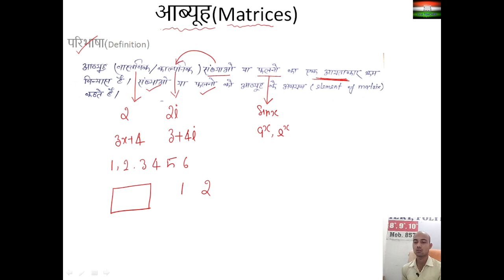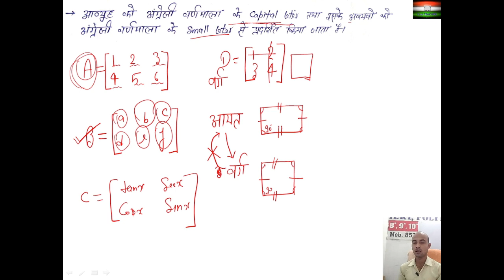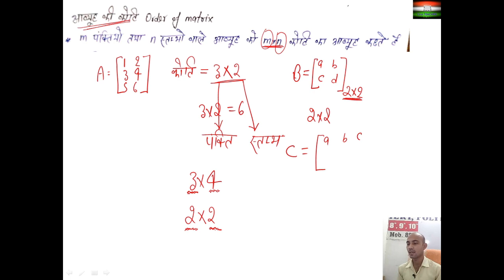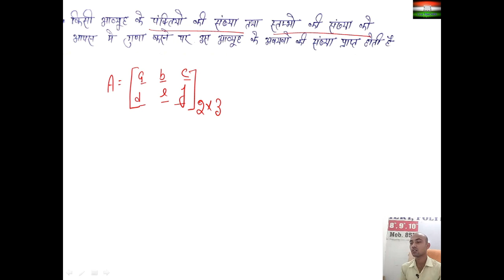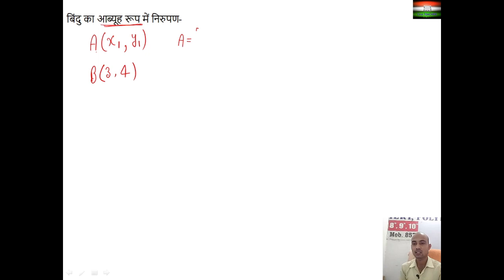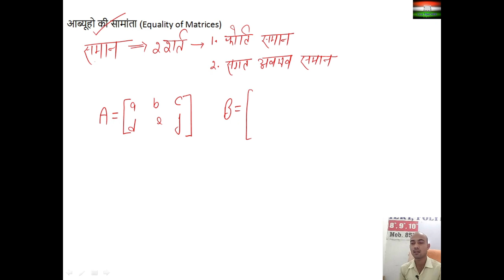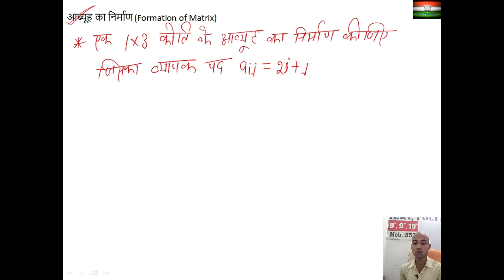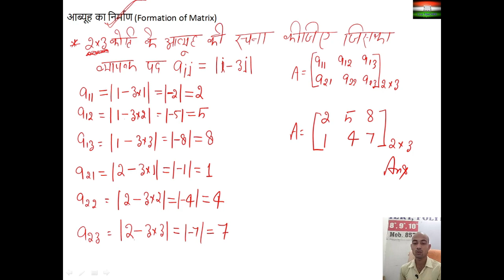Basic concept of Matrix, order of matrix TEACHER Mukesh Verma/आब्यूह, आब्यूह की कोटि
Learn Basic concept of Matrix in hindi, order of matrix, total possible order of matrix, equality of matrics in hindi TEACHER Mukesh Verma/आब्यूह, आब्यूह की कोटि, आब्यूह की कुल सम्भव कोटि, आब्यूहो की समंता

आब्यूह क्या होताहै/ what is a matrix in hindi

आब्यूह की कोटि क्या होती है/ aabyooh ki koti kya hoti hai in hindi/ what is order of matrix

आब्यूह की समंत/ aabyooh ki samanta in hindi/ equality of matrix

For offline class contact at-
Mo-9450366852